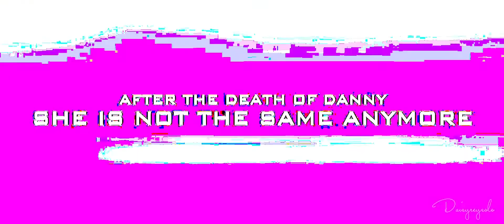The closest thing to a daughter- Part three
Watch the third trailer for “the closest thing to a daughter” now on Wattpad by @hannahs_reputation

Abigail was kidnapped by the famous red room. And after the death of Danny Dinsono, she is just not the same anymore. Can Natasha manage to bring her little girl back? And how has the red room changed her? A new friendship gives hope but then there is Thanos and the infinity stones